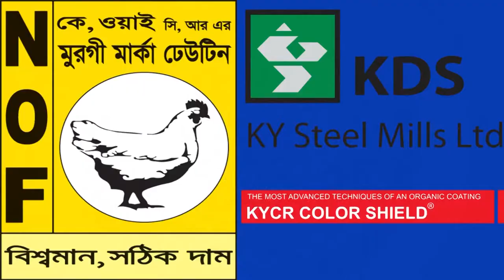পানিতে বন্দি সীতাকুণ্ডের শিবপুর পশ্চিপাড়ার কয়েক হাজার বাসিন্দা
সীতাকুণ্ড পৌরসভাধীন ৯ নং ওয়ার্ডের শিবপুর পশ্চিমপাড়া এলাকার বাসিন্দারা অল্প বৃষ্টিতে পানিবন্দী হয়ে চরম ভুগান্তিতে পড়তে হয়। ওই এলাকায় চলাচলের জন্য কিছু জায়গা দিয়ে পাশে ২ থেকে ৪ ফুট রাস্তা থাকলেও সেটি নিচু হওয়ায় সামান্য বৃষ্টিতে হাটু থেকে কোমর সমান পানি হয়। ওই রাস্তা দিয়ে কোনাপাড়া ও পশ্চিমপাড়ার হামিদউল্ল্যাহ হাট উচ্চ বিদ্যালয়ে পড়ুয়া অনেক ছাত্র /ছাত্রী দৈনিক যাতায়াত করে থাকে। তাই অত্র এলাকার বাসিন্দারা স্থানীয় জনপ্রতিনিধির দৃষ্টি আকর্ষন জানিয়ে রাস্তাটি সংস্কারে জরুরী পদক্ষেপ নেওয়ার দাবী জানান। অন্যদিকে শিবপুর কোনাপাড়া এলাকায়ও একই অবস্থার সম্মুখিন হতে হয়। কোনাপাড়া এলাকায় ২/৩ শ গজ রাস্তার জন্য সীমাহীন দূর্ভোগে পড়তে হয় অত্র এলাকার বাসিন্দাদের। কোনাপাড়া এলাকার একাধিক বাসিন্দাদের সাথে কথা বলে জানা যায়, এই রাস্তাটি অনেক আগে থেকে ভাঙ্গন শুরু হয়। রাস্তাটিতে আগে ইট ছিল। কিন্তু রাস্তাটিতে ইটগুলো তুলে নিয়ে যাওয়ায় প্রতিবার বর্ষাতে রাস্তা মাটি সরতে সরতে অনেকটা নিচু হয়ে গেছে। তাই অল্প বৃষ্টিতেও এখন দুর্ভোগের শিকার হতে হয়। পশ্চিমপাড়া এলাকার বাসিন্দা রফিক বলেন, আমরা বৃষ্টির দিনে অত্যন্ত কষ্টের মধ্যে থাকতে হয়। সামান্য বৃষ্টি হলে আমরা পানিবন্দী হয়ে যায়। তাই জনপ্রতিনিধিরা যদি আমাদের পশ্চিমপাড়ার এই রাস্তাটি সংস্কার করে আরো উচু করা যায় তাহলে আমাদের অনেক সুবিধা হয়। তাই আমাদের গ্রামের কাউন্সিলর এর দৃষ্টি আকর্ষন করছি এবং দাবী জানাচ্ছি রাস্তাটি সংস্কার করার। কলেজ পড়ুয়া মো : হেলাল উদ্দীন বলেন, আমাদের কলেজে যাওয়া থেকে শুরু করে বাজার করা ইত্যাদি কাজের জন্য এই রাস্তাটি একমাত্র ভরসা। তাই এই রাস্তাটি সংস্কার হলে আমাদের পশ্চিম পাড়া এলাকার বাসিন্দাদের জন্য অনেক উপকার হবে। এ বিষয়ে ৯ নং ওয়ার্ড কাউন্সিলর জুলফিকার আলী মাসুদ শামীম বলেন, জলাবদ্ধতার মূল কারন বশরত নগর এলাকায় অকেজো রাবার ড্রেম। তাই আগে রাবার ড্রেমটি যদি সংস্কার করে ঠিক করা যায় তাহলে জলাবদ্ধতা অনেকটা লাঘব হবে। তাছাড়া আমার এলাকার কোনাপাড়া যে রাস্তাটি সংস্কারের বাকী আছে সেগুলো আমরা পর্যায়ক্রমে সমস্যাগুলো সমাধান করে যাব।